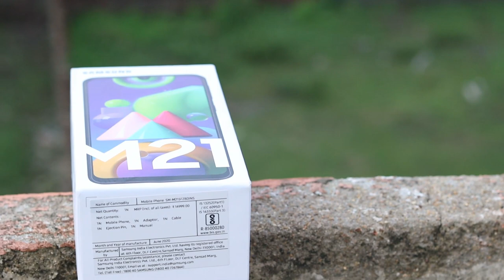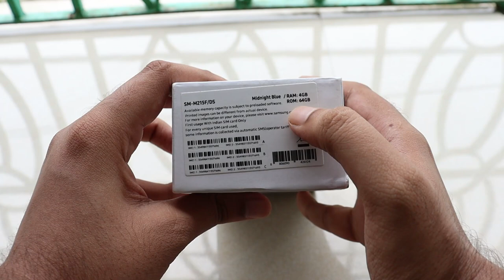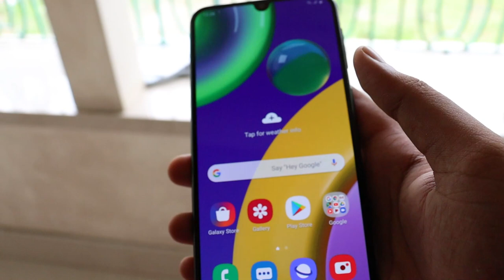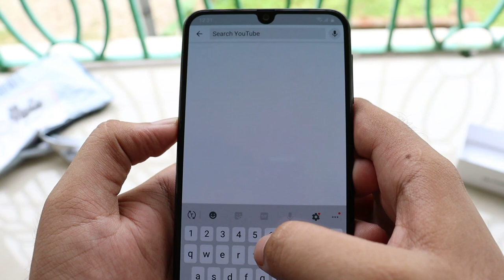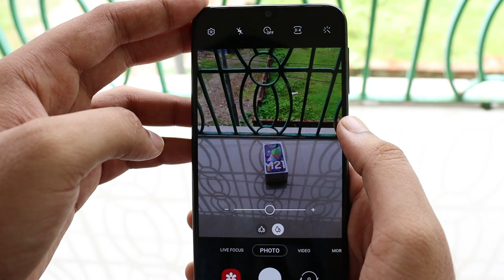UnBoxing Samsung Galaxy M21🔥🔥Full Specification+Camera Sample🔥🔥[Bangla].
Hello Everyone, In this video, I am Unboxing the Samsung Galaxy M21.🔥🔥And also We see the Full Specification+Camera Sample and detail review.[Bangla]😍🔥😍.